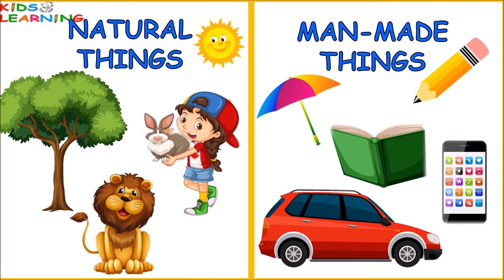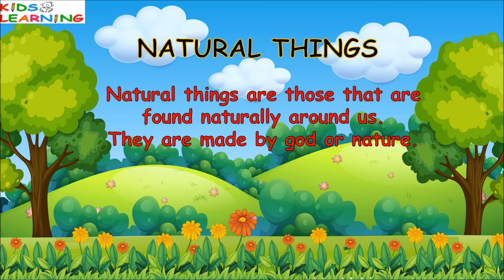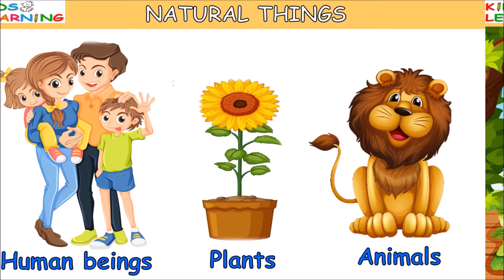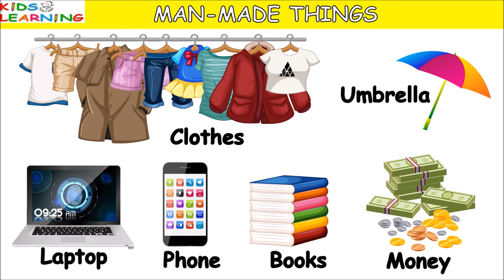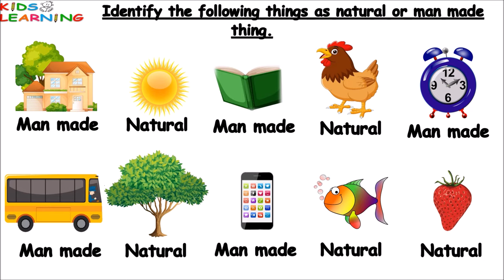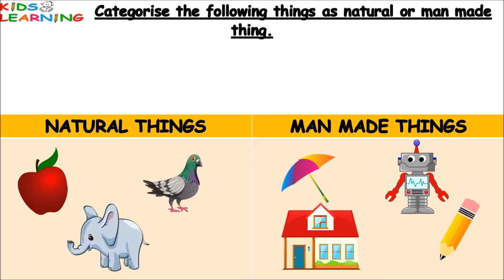Natural And Man Made Things | Environmental Studies I Difference between Natural and Man made things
This video contains the difference between natural and manmade things with examples.
Man-made things are not natural, they are developed he humans. It may be chemically processed ... Natural things are not human-made, which are natural.
Credit to vecteezy for vector images